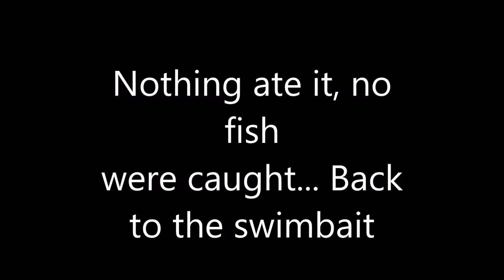March Madness Bass Fishing... PB and almost lost a rod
Fishing in an Illinois private pond on March 3rd